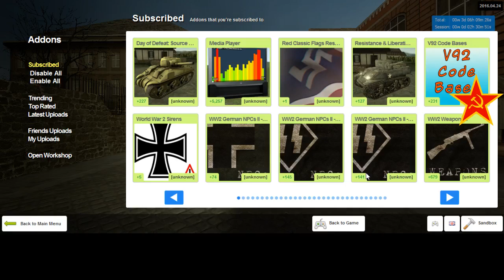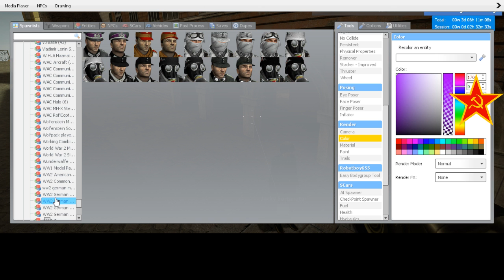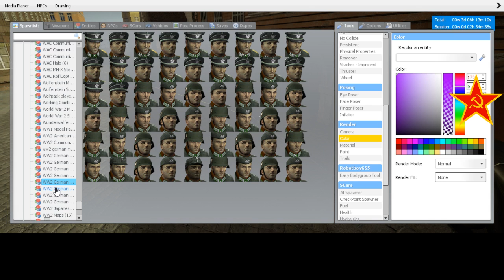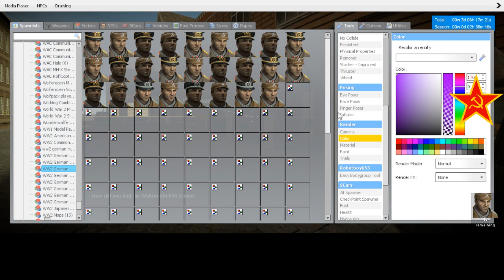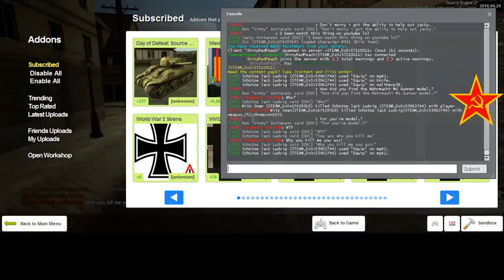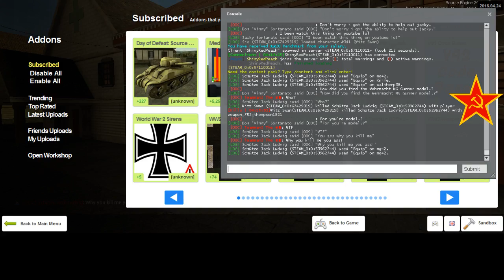Soviet VDV Female Member Gorge's on A Female's Soviet VDV Boot's 2#